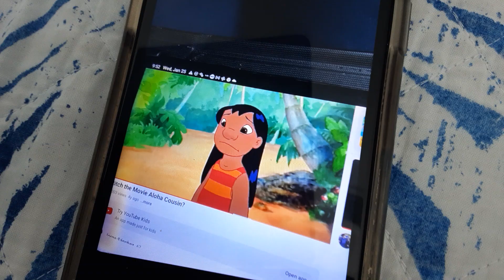Lilo and Stitch Lilo Swimsuit